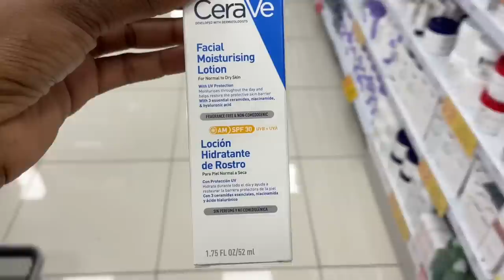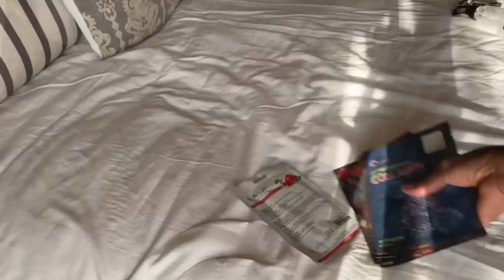Vlog:spend the day with me | self care | cleaning | skincare | South African YouTuber